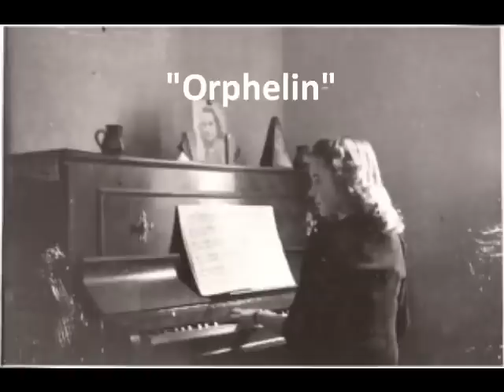Frank Echegut "ORPHELIN"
"Orphelin"